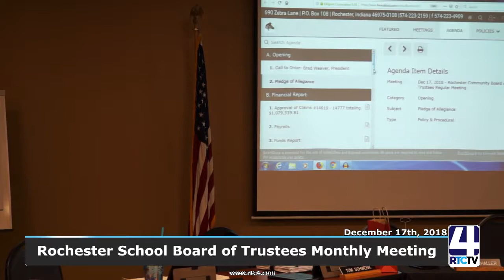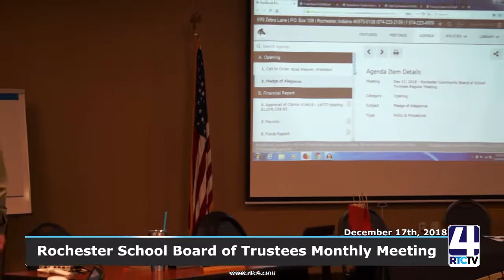Rochester School Board - 12-17-18